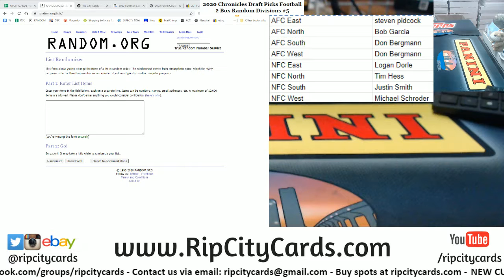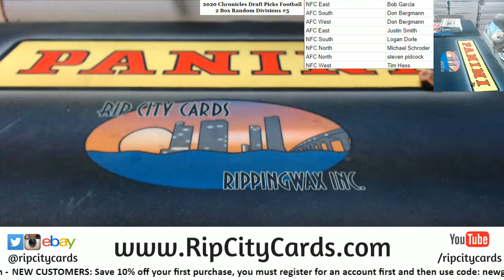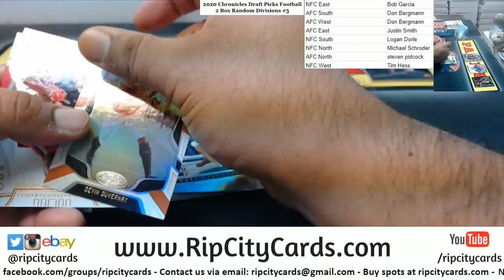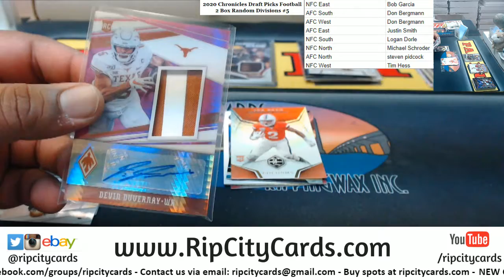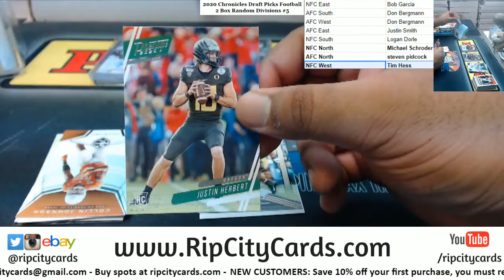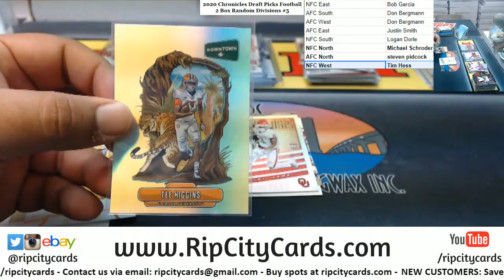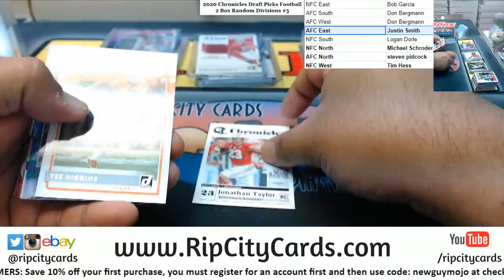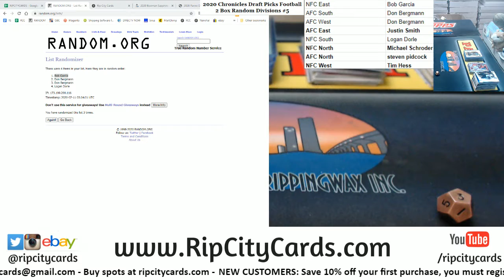2020 Chronicles Draft Picks Football 2 Box Random Divisions #5